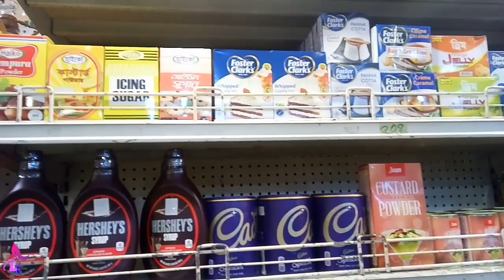Bangladeshi Super Shop Vlog|| Super Shop Tour|| Bengali Vlog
আজকের ভ্লগে আমি শেয়ার করলাম বাংলাদেশি সুপার শপ৷ সুপার শপ গুলো সম্পর্কে আমরা সকলেই জানি। আমি আপনাদের জন্য তৈরি করেছি বাংলাদেশি সুপার শপ ট্যুর। এই সুপার শপ ভ্লগ বা সুপার শপ ট্যুর এ আমি আপনাদের দেখিয়েছি বাংলাদেশি সুপার শপ গুলো কেমন ভাবে ডেকোরেট করা থাকে।

Your Quarries:
1. Super Shop
2. Bangladeshi Super Shop
3. Super Shop Vlog
4. Super Shop Tour
5. Bangladeshi Super Shop Tour
6. Bangladeshi Shop
7. Bangladeshi Super Shop Tour Vlog
8. Bangladeshi Super Shop Vlog

Vlogger Laboni Rahman / Laboni Rahman / Blogger Laboni / Laboni's Kitchen